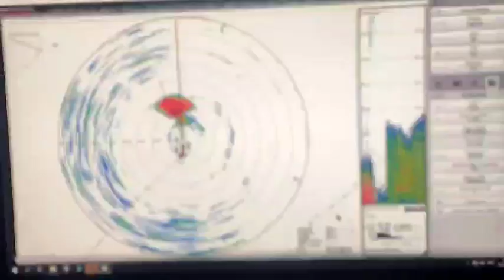Simrad SY50 OMNI inspection beam Sardines North Aegean